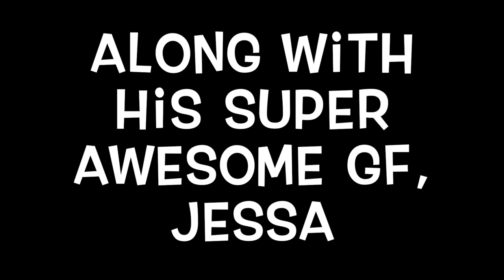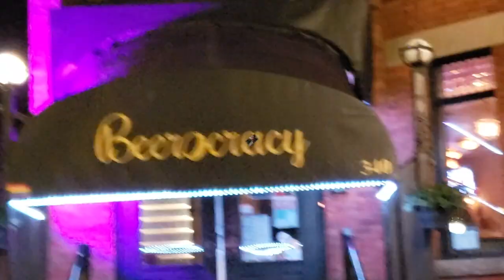Glam and Ham at Greg's - It's photo shoot time!!!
In this video, Alexis and Jodi venture off to their acting friend, Greg Wilson's home (it's incredible...he's also an interior decorator) to get glammed up and do a fun photo shoot with Alexis's sister, award winning and internationally published photographer, Phillipa Maitland (link in description below) .  A white fluffy thieving dog, a few cocktails, glamorous photos,  great friends and typical JoLex Productions Shenanigans make this video a must see.